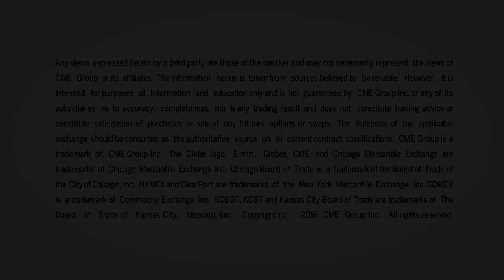January 2 Equities Commentary: Scott Bauer